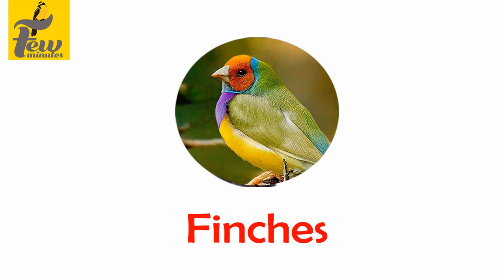finches and budgies same cage breeding tips in Tamil